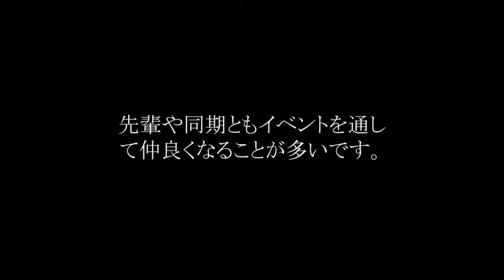【近畿大学】広告研究会2022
【近畿大学クラブ紹介2022】文化会－広告研究会の紹介です。